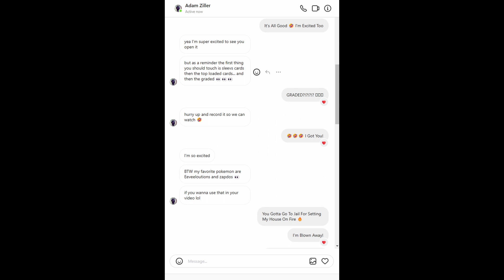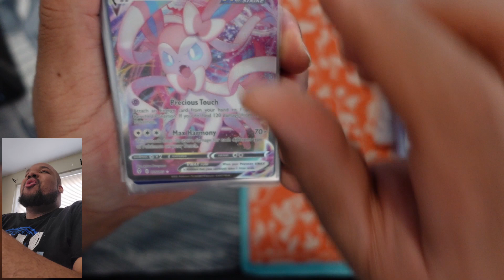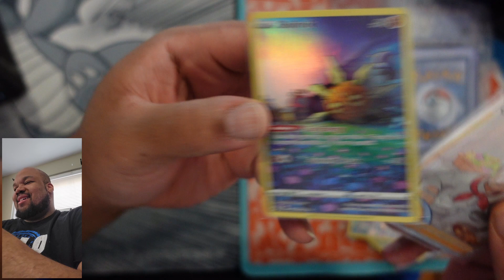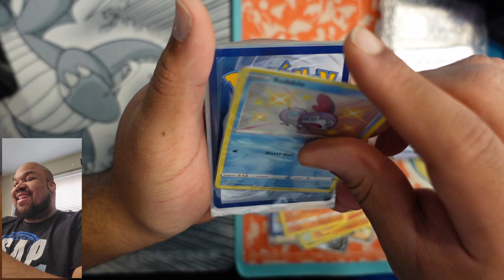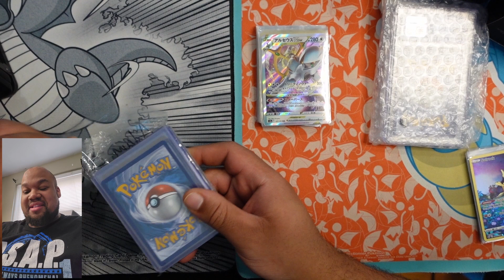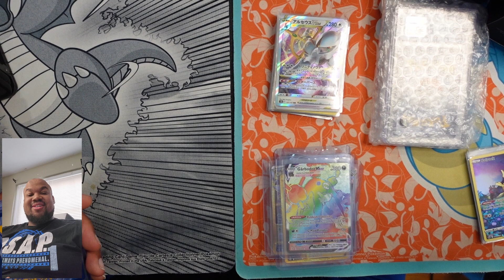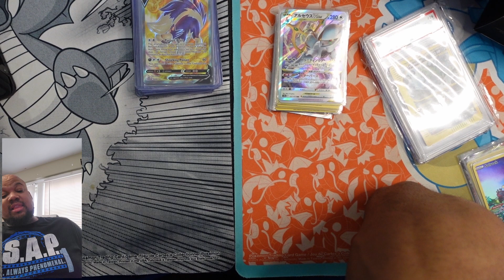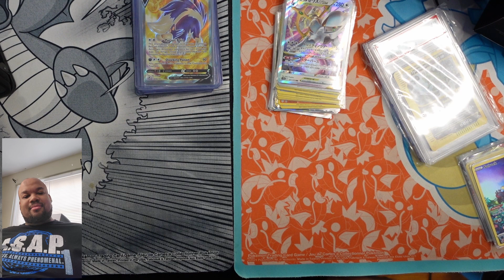ADAM ZILLER SENT ME GRADED VINTAGE!??? Pokémon Mail Opening!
CLICK LIKE ⁣
CLICK SAVE ⁣
CLICK SHARE